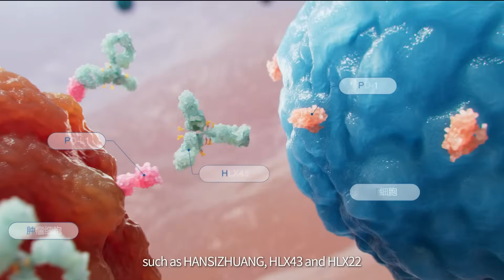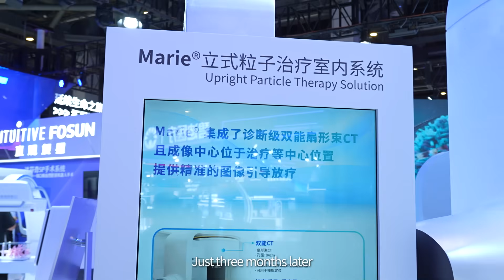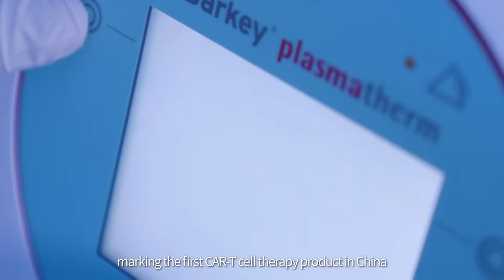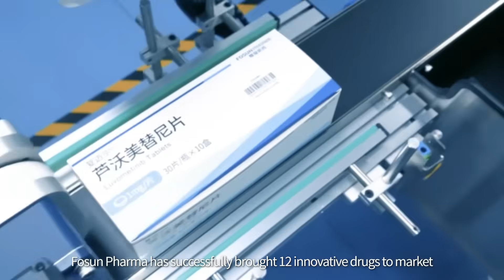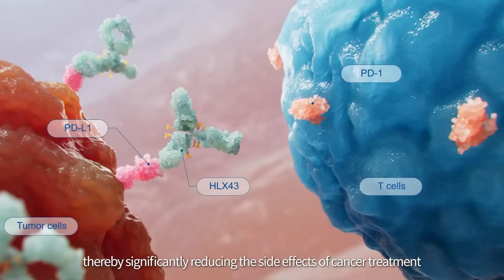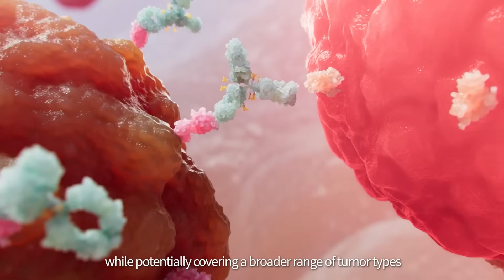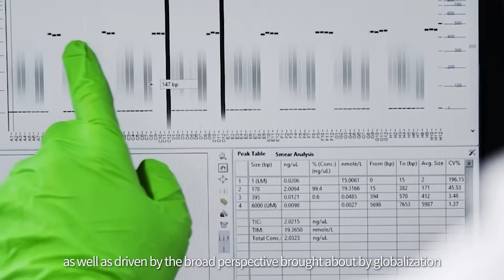Fosun Biz-Insights: Eight Years at the CIIE, the Making of Fosun’s Open Innovation Journey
“For eight consecutive years, Fosun has been an active participant at the China International Import Expo (CIIE). We are delighted to witness our joint global innovations with Fosun continuing to be implemented in the Chinese mainland."

From the Da Vinci surgical system to Ion Robotic Bronchoscopy, Fosun, a “full-attendance” exhibitor for all eight CIIE editions, has successfully transformed cutting-edge global technologies into localized innovative products.

Meanwhile, in recent years, Fosun has achieved breakthroughs in innovative drugs with multiple independently developed “world’s first” products such as HANSIZHUANG, HLX43 and HLX22, demonstrating its strength in original innovation.

Beyond the CIIE, over the past eight years, Fosun has transformed many of its “exhibits” into localized innovative “products”.

In October 2023, the first locally innovated, China-developed Da Vinci Xi surgical system was officially launched. By the end of September 2025, over 480 Da Vinci surgical systems had been installed in more than 370 hospitals across the Chinese mainland, Hong Kong SAR, and Macau SAR, collectively serving over 810,000 patients.

More importantly, beyond technology innovation, Intuitive Fosun’s headquarters stands as the largest integrated R&D, production, and training base of Intuitive Surgical in the Asia-Pacific region. It not only advances the localized R&D and production of cutting-edge medical devices, but also offers “integrated medical and educational” training for domestic healthcare professionals. To date, it has provided training to more than 15,000 medical professionals.

The impact of localized innovation extends beyond this. Yi Kai Da (ejilunsai injection) has achieved a breakthrough from “0” to “1” in China’s cell therapy field, marking the first CAR-T cell therapy product in China. Meanwhile, Fosun’s second CAR-T product, brexucabtagene autoleucel injection, was submitted for drug registration in September 2025 and has been accepted by the National Medical Products Administration (NMPA).

Original innovation, driven by unmet clinical needs

While continuously driving the translation of cutting-edge global innovations and advancing localized innovation, Fosun has also established innovative platforms spanning antibodies, antibody-drug conjugates (ADCs), small molecules, and cell therapies. By enhancing its original innovation capabilities, Fosun has consistently delivered groundbreaking achievements in the field of innovative drugs. Since 2019, Fosun Pharma has successfully brought 12 innovative drugs to market.

Among these is HANSIZHUANG, recognized as the world’s first of its kind.

As the world's first anti-PD-1 monoclonal antibody approved for first-line treatment of small cell lung cancer (SCLC), HANSIZHUANG has successively received regulatory approvals in the European Union, the United Kingdom, Indonesia, and other regions. It has also been granted orphan drug designation (ODD) by both the United States and European Commission.

In October this year, HANSIZHUANG became the world’s first perioperative (pre-/post-surgical) treatment regimen for gastric cancer in which an immunotherapy monotherapy replaces postoperative adjuvant chemotherapy, marking a major breakthrough in this field and paving the way for a “chemotherapy-free era” in gastric cancer treatment.

“For Fosun, the core of globalization lies in innovation capability and value chain integration. By combining a global vision with deep local development, Fosun advances original innovation while pioneering a unique ‘integrated innovation’ approach.” (Wang Qunbin, Co-Chairman of Fosun International, said at the CIIE)

“Over the years, Fosun has fully embraced innovation transformation, following from the start an open and collaborative approach. We work hand in hand with scientists and leading innovation-driven companies globally, engaging deeply in partnerships and industry collaborations to build a more open innovation platform.” (Chen Qiyu, Co-CEO of Fosun International, said at the 3rd Pujiang Biopharmaceutical Original Innovation Conference 2025)

“Innovation is never a solo endeavor or something developed in isolation without regard for reality. It is achieved through the integration of resources and the synergy of capabilities. At this crucial juncture today, China’s pharmaceutical innovation is gaining increasing attention and recognition around the world. More than ever, we are convinced that original innovation is the only way forward for the industry, and open cooperation is the best way to accelerate innovation.” (Guo Guangchang, Chairman of Fosun International, said at the 3rd Pujiang Biopharmaceutical Original Innovation Conference 2025)